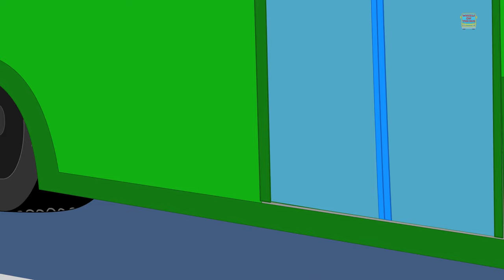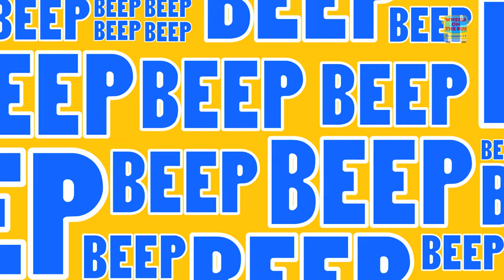Wheel On The Bus Go Round And Round | Nursery Rhyme | Baby Songs | Children Rhymes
Hey kids! Have you little toddlers met your friend the wheels on the bus? Well kids, today your friend the wheels on the bus has a surprise planned for all you little toddlers! As soon as you play the video above your adventure with your friend the wheels on the bus begins! Are you little toddlers excited to see what this adventure is? Then watch the video above kids and have fun!

Kidsfirst is an edutainment app brought to you by the makers of Bob the Train, Farmees, Kids Channel, Dan the Monster truck and many more of the preschool content you kids enjoy.

for more wheels on the bus nursery rhymes and song videos.